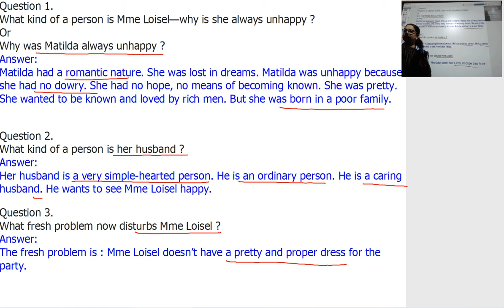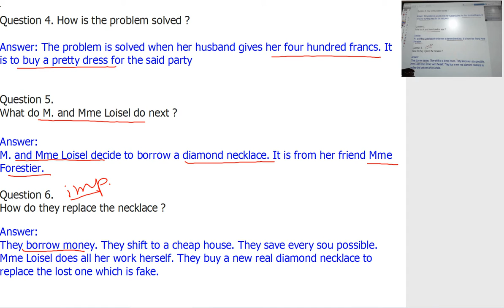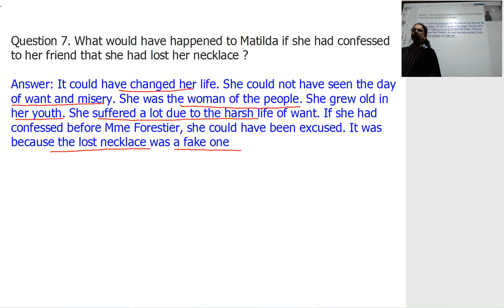class 10th ch 7 The Nacklace Q&A